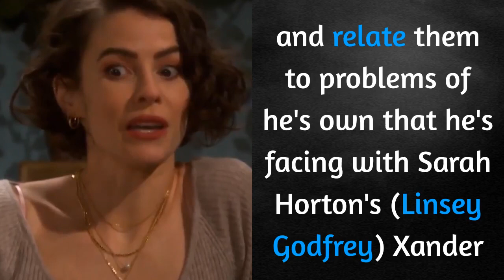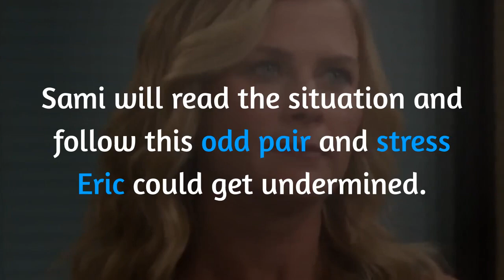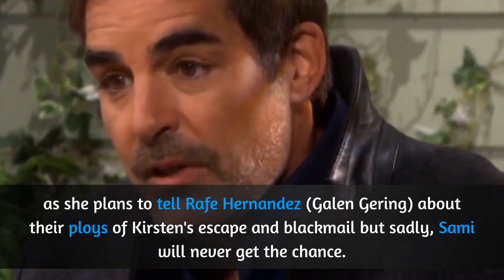Days Of Our Lives Spoilers: Sami Shocking Kidnapping, Nicole Cheats With Xander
Xander and Nicole end up fessing up the sorrows of their love life as they share drinks. Will they end up having a drunken night of passion? Will Sami catch them red-handed? Sami will meet up with Kirsten where they have a fallout and Kirsten may end up using unsavory ways to keep Sami quiet. Rafe and Ava work together for Steve and more